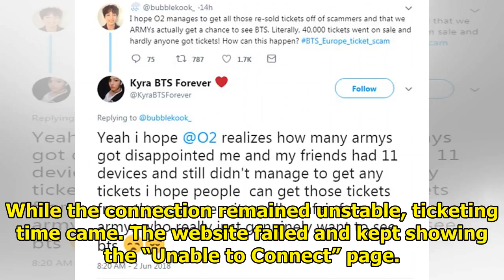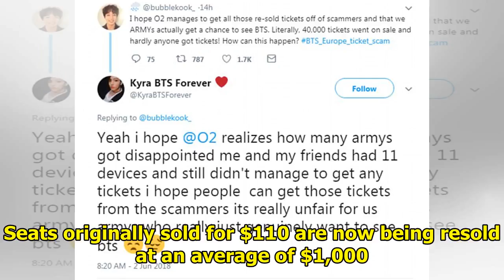As Expected, ARMYs Crash Ticket Site As Soon As BTS’s Concert Tickets Went On Sale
The second round of tickets for BTS‘s Seoul performances of the 2018 Love Yourself World Tour went o...